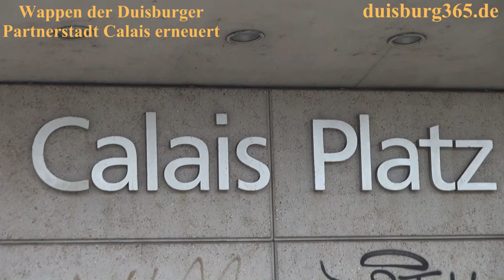Wappen der Duisburger Partnerstadt Calais erneuert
Das Wappen der Duisburger Partnerstadt Calais, wurde am heutigen Montag, 06. Januar 2014 am Calais Platz am Steiger Schwanentor erneuert. Die deutsch-französische Gesellschaft, das Büro des Oberbürgermeisters und die Firma Schnürle haben zusammen die Erneuerung des alten Wappens, welches nach 20 Jahren völlig verwittert war gemeinsam übernommen, um im Jahr des 50jährigen Jubiläums der Städte Calais und Duisburg das Wappen wieder im alten Glanz erstrahlen zu lassen. Wir hatten dabei die Gelegenheit mit Wolfgang Schwarzer dem Vorsitzenden der deutsch-französischen Gesellschaft Duisburg darüber und über die anstehenden Veranstaltungen 2014 zu sprechen. Hören und sehen Sie mehr dazu in unserem angefügten Videobeitrag.